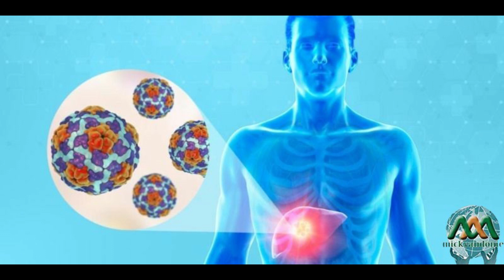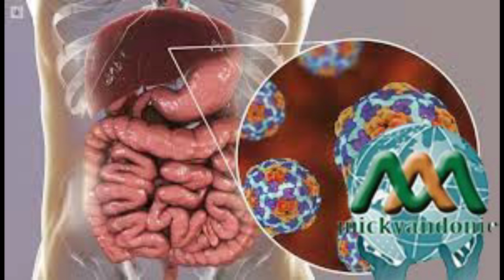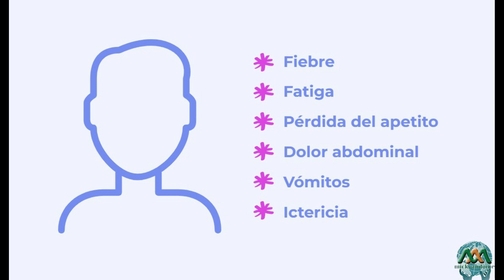19 De Mayo Día Mundial contra la Hepatitis